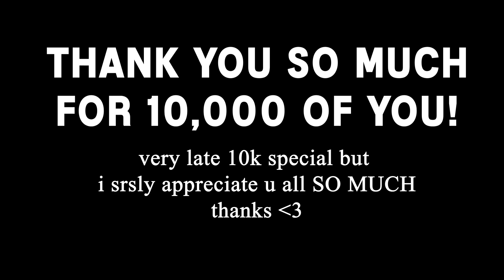How I Started SMITE Guides - 10,000 SUB SPECIAL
Super late 10k appreciation video but I really had no idea on what kind of video I should do and then it came to me...

ANYWAY, THANK YOU SO MUCH YOU GUYS ARE THE BEST EVAAAAA and I'M SO EXCITED to make more videos for you!